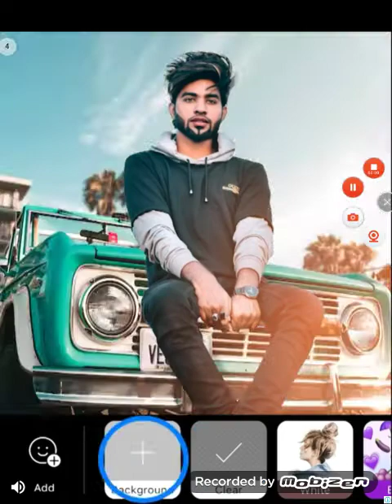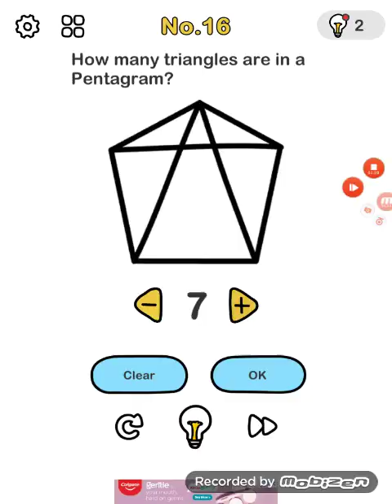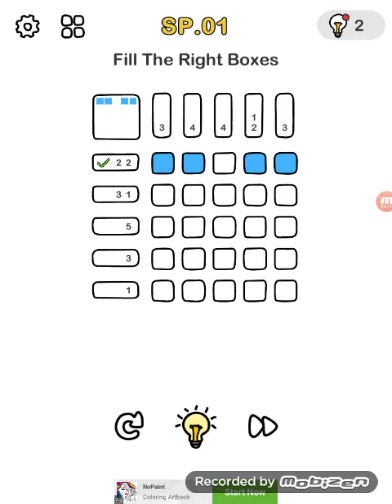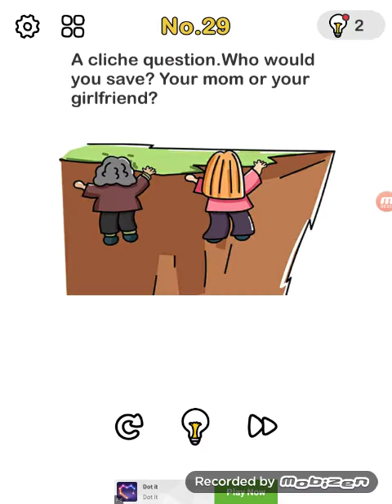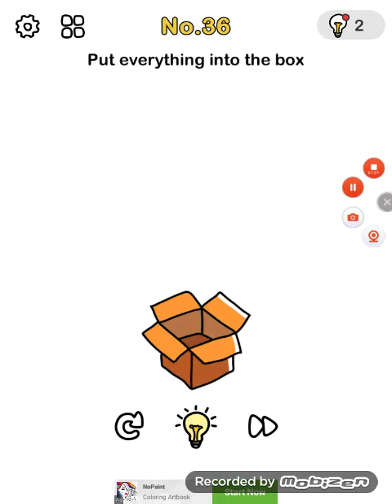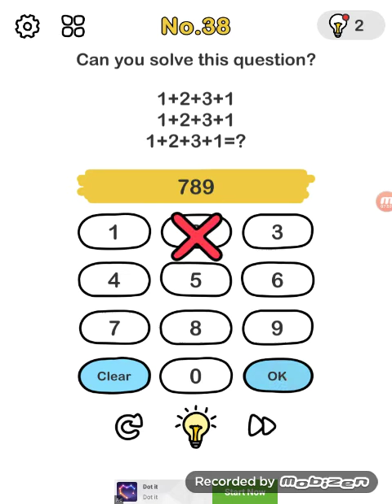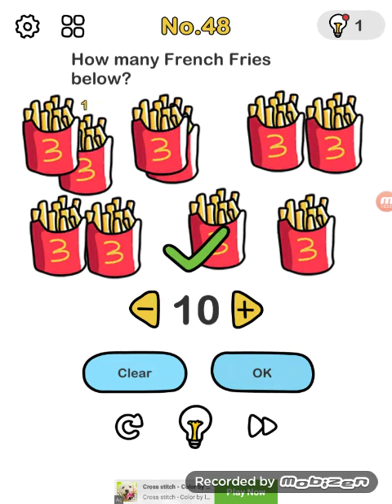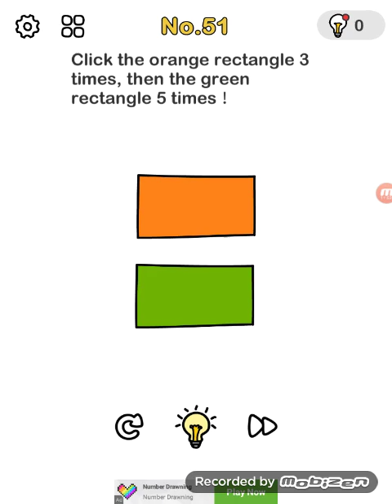brain out solutions 1 to 50